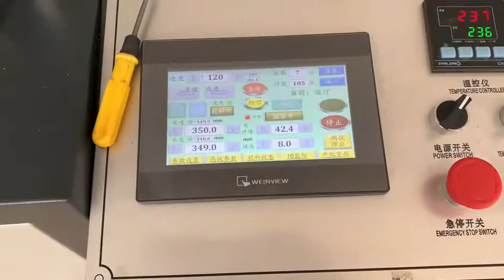full auto pre-open roll express courier bag machine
make roll bag with pre-open which be widely used for expess packing
more details back to